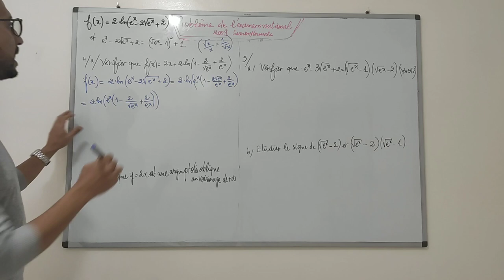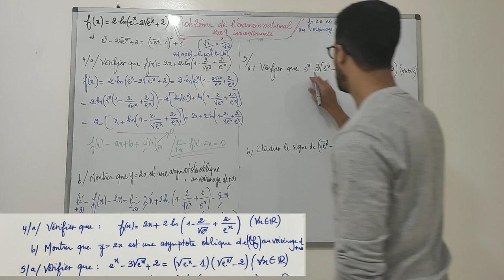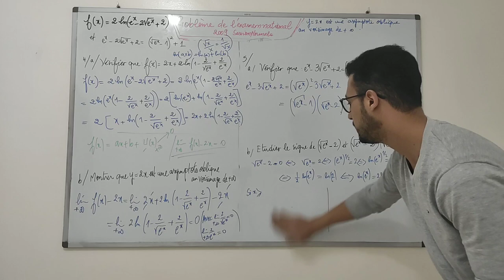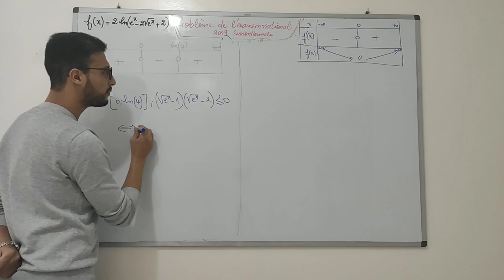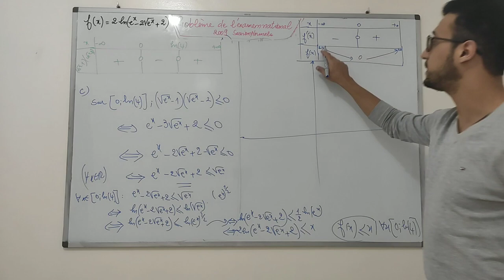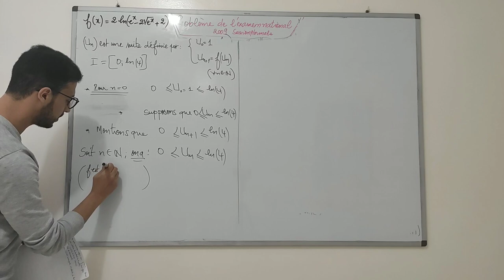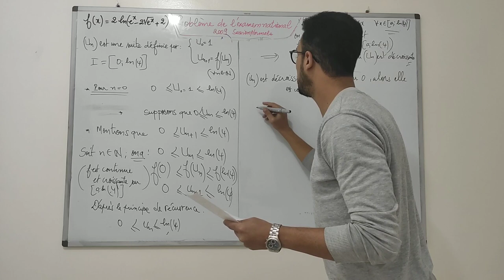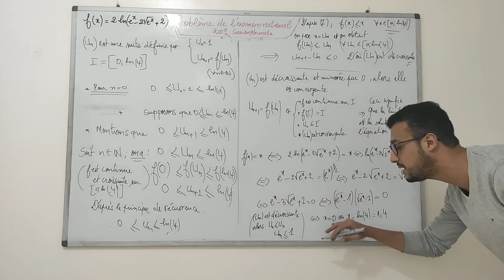Correction de la fonction " examen national 2009" دراسة الدالة وطني "partie 2 "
Une fonction très importante pour se préparer à l'examen national